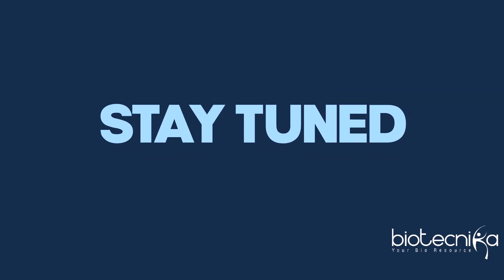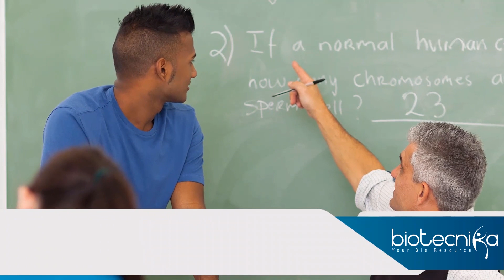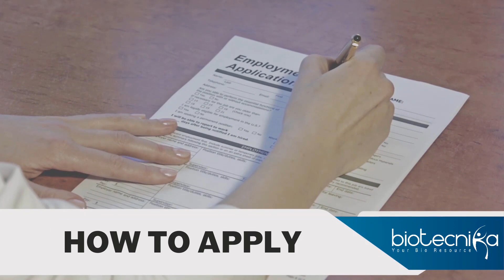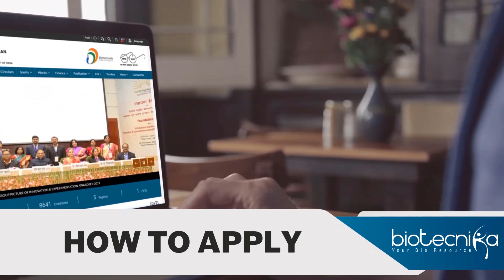Kendriya Vidyalaya Jobs For Biotech & Life science Candidates - How To Apply?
Recruitment of teachers is done by Kendriya Vidyalaya from time to time as per requirement. The recruitment might be for all India basis where posting can be anywhere, in any school or individual Kendriya Vidyalayas. Both regular and temporary recruitment is done for the post of Trained Graduate Teachers (TGT) & Post Graduate Teachers (PGT) for secondary and senior secondary level.

Biotech life science candidates are eligible for both TGT and PGT -Biology posts. The salary expected for these posts is in the range of approx. Rs. 30,000 to 35,000.